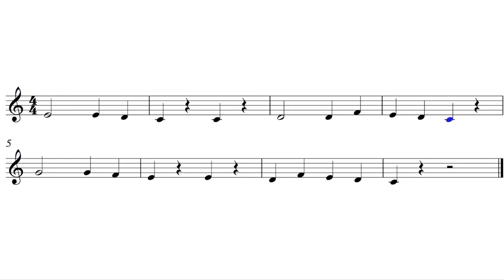Let's Play "Go Tell Aunt Rhodie" - Trumpet